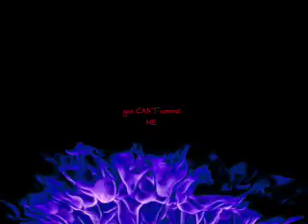mariam- muqeem's student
muqeem's student